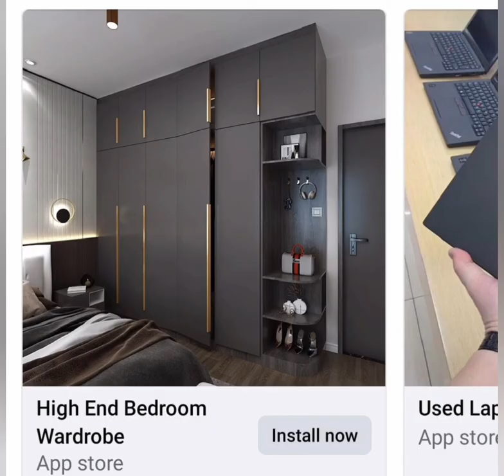رفیق سنز فرنیچر اینڈ صوفہ سنٹر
رفیق سنز فرنیچر اینڈ صوفہ سنٹر پل ایک 121ون ایل